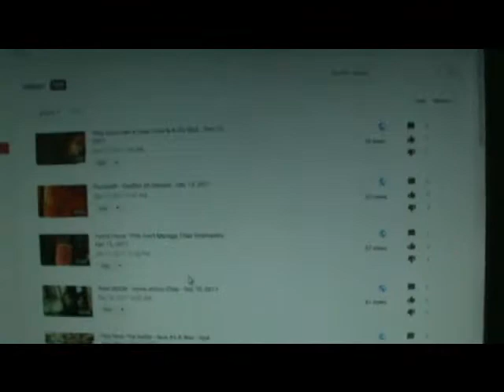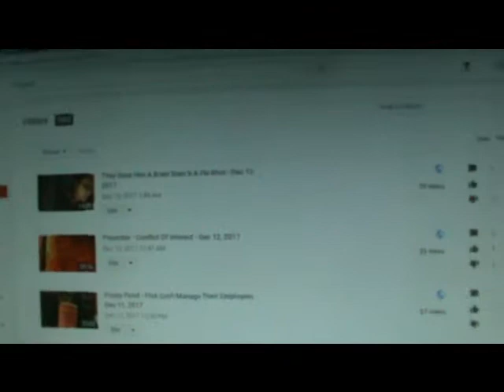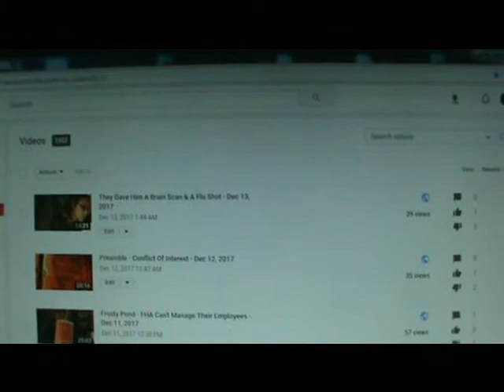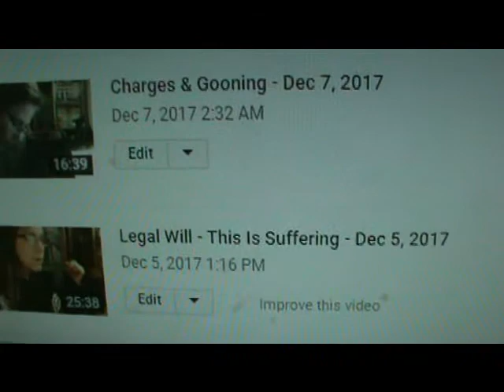Go Get A Lawyer - Let Me Slap You In The Face - Dec 14, 2017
While Fraser Health Authority Board of Directors want to tell their lawyers to continue to twist the truth, knowing that retaliatory actions against my persons puts my life in danger, just like when Uncle John first went missing on Feb 20, 2015 or on the 21 of February of 2015  under illegal detainment and transfer of his persons to a location that Fraser Health Authority does not want to take responsibility for.

Again, my life is in danger due to the ongoing negligence of FHA.

Victimizing the Victim - Call A Lawyer You Can't Afford - Feb 2015